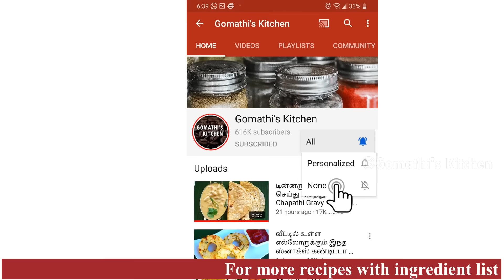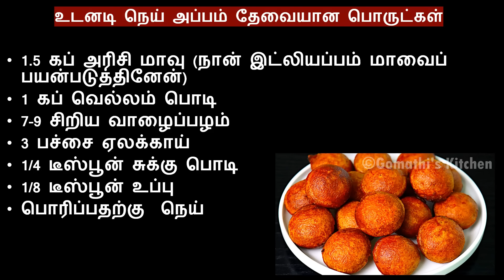கிருஷ்ண ஜெயந்தி ஸ்பெஷல் உடனடி நெய் அப்பம்/krishna jayanthi special recipes/nei appam recipe in tamil